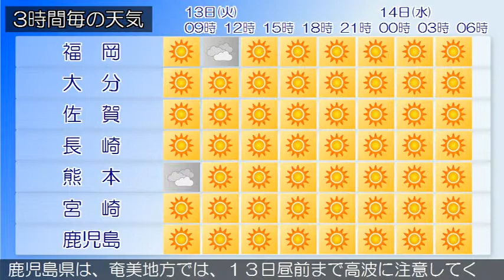2015/10/13 九州地方の天気予報 朝